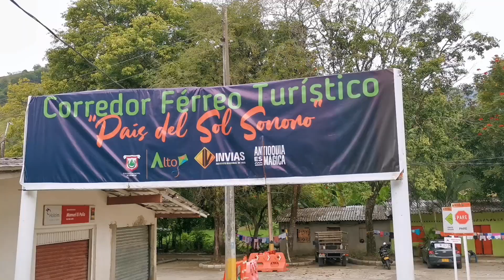BOLOMBOLO, ANTIOQUIA // El pueblo que nació con el FERROCARRIL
Hicimos un recorrido por la historia de este pueblo Antioqueño, qué se creo a partir de la llegada del ferrocarril de Amagá (luego Ferrocarril de Antioquia), lo conocías? Dejanos saber tus opiniones en la caja de comentarios!!!